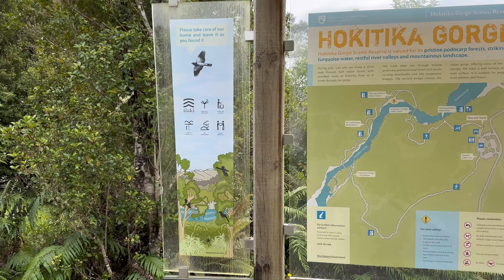Trip to Hokitika | Hokitika Gorge | Hokitika River | Suspension Bridge | Otira Viaduct | Beach | NZ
Trip to Hokitika | Hokitika Gorge | Hokitika River | Suspension Bridge | Otira Viaduct | Beach | TranzAlpine Train/Kiwi Rail